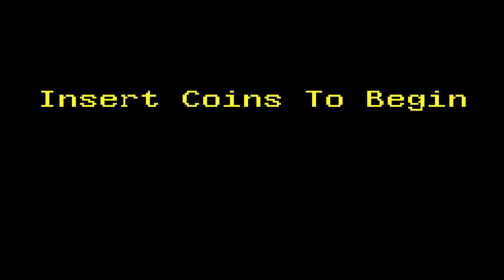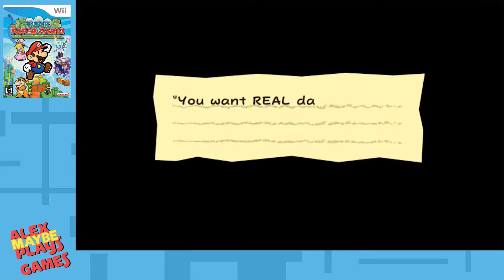Super Paper Mario Episode 19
I'm playing Super Paper Mario.